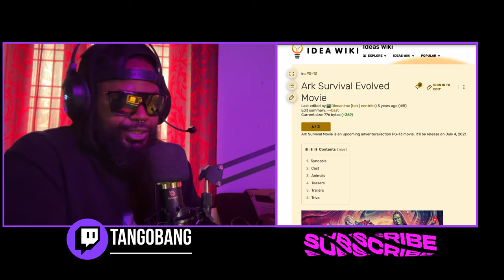ARK SURVIVAL EVOLVED MOVIE TRAILER???: WE NEED THIS!!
Elgato Game Capture card HD60 S

Blue Yeti

Great deal on MSI laptop

Play ark on Xbox one X

hey everyone, this ark movie trailer is fake but this is the second source to get "hollywoods" attention to make the movie or to whom it concerns.

made for fun and with a purpose soon hopefully . mash up videos clips to be clear..